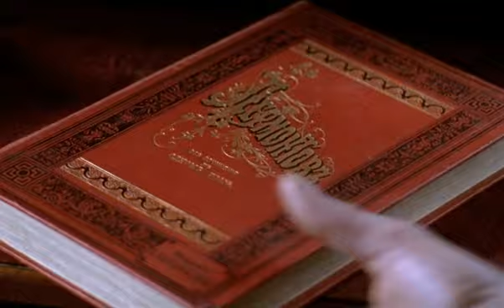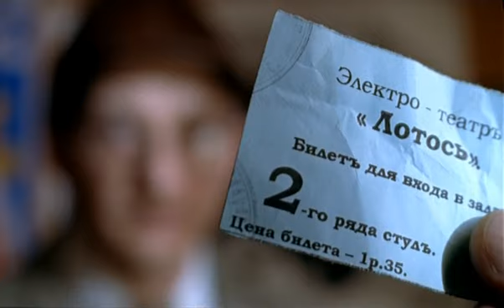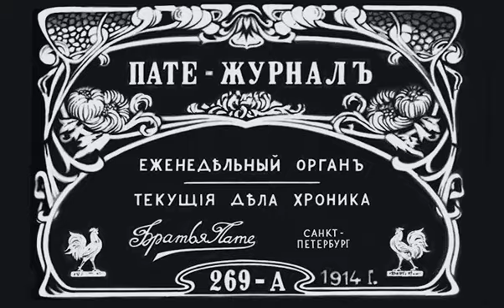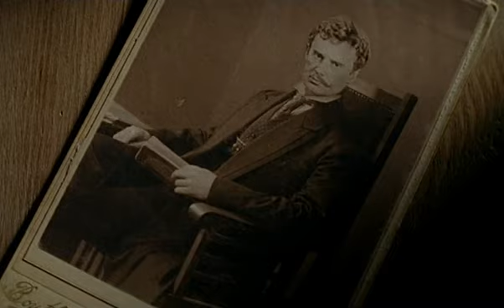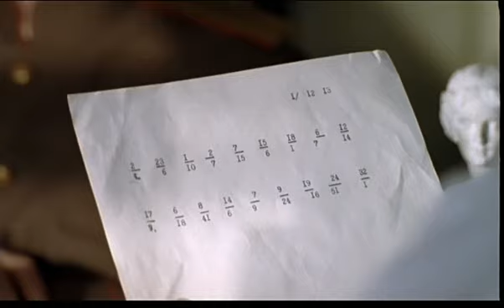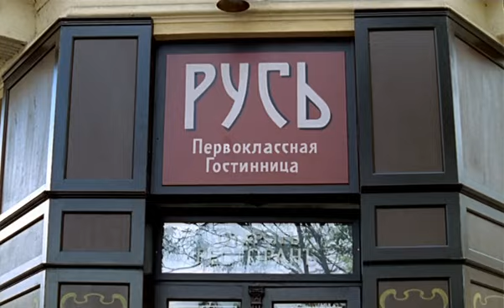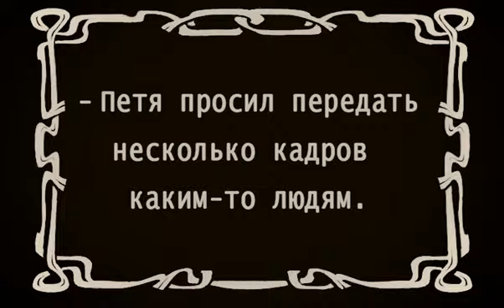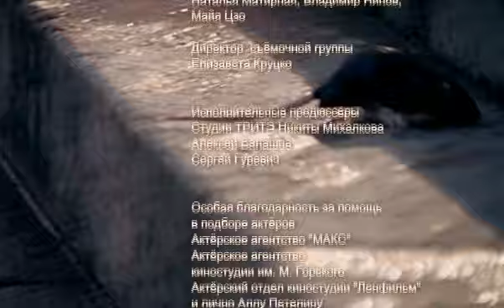Сериал ГИБЕЛЬ ИМПЕРИИ 1 серия ("Демон")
Российская империя. Второе десятилетие ХХ века. В результате конфликта между Антантой и блоком Центральных держав во главе с Германией, разразившегося в августе 1914-го года, Россия оказывается втянутой в Первую мировую войну.

По стране катится волна беспорядков. Революционные настроения усиливаются с каждым днем. Контрразведка всеми силами пытается пресекать деятельность германских шпионов, активно действующих на территории страны…